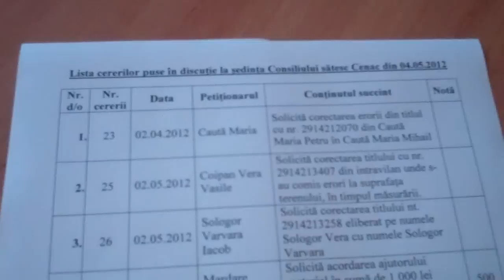Curaj.TV - Cer să le fie rectificate actele de proprietate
în cadrul şedinţei consiliului din Cenac s-a discutat aprins cererile unor cetăţeni de a se face rectificări în actele de proprietate. "pe hartă este una, la faţa locului zezi altceva. şi trebuie de corectat", spune sceretarul